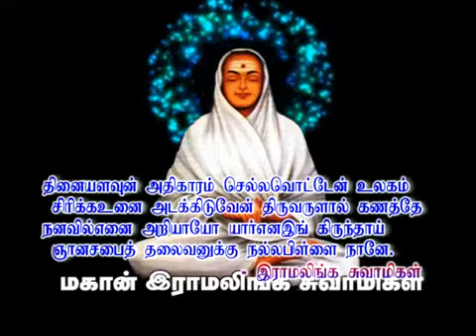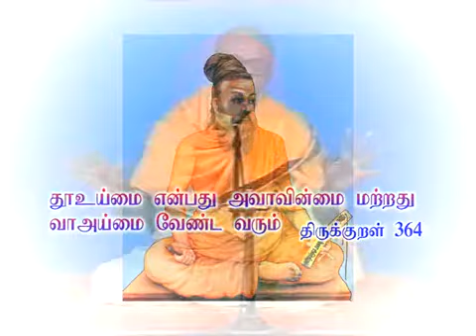வாய்மை - திருக்குறள் அதிகாரத்திற்கு ஆறுமுக அரங்கமகா தேசிகர் சுவாமிகளின் விளக்கம் 31/1/2002